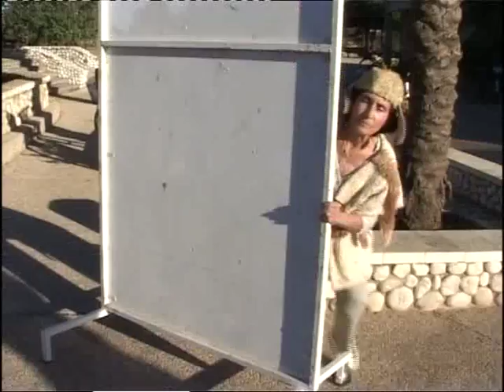נשיונל גאוגרפיק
שכבה בתוך קופסה